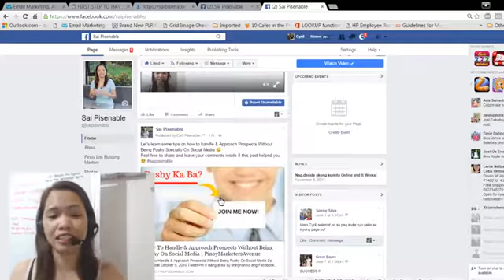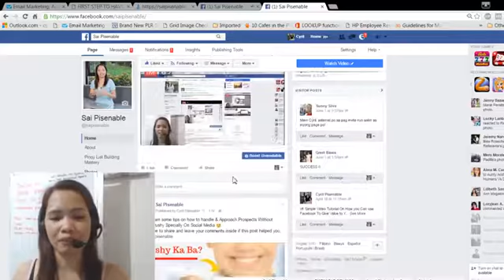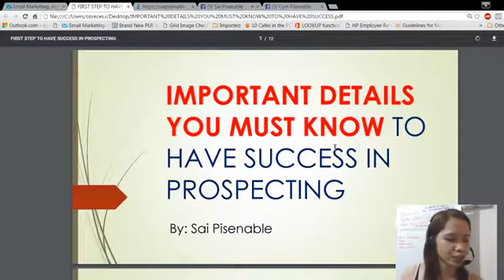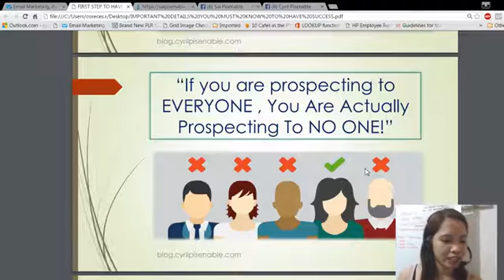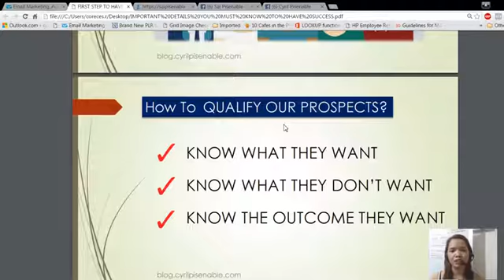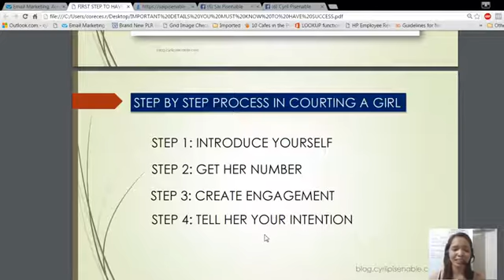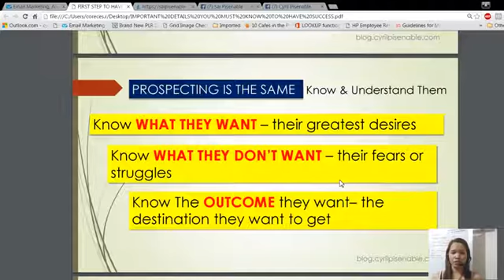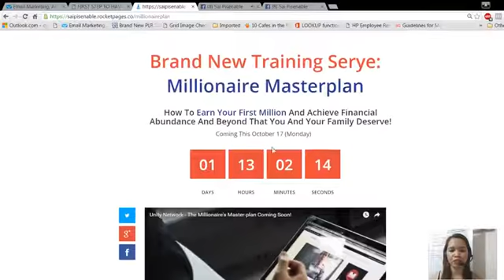Prospecting Tips: Important Details You Must Know To Have Success In "PROSPECTING"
Topic: Important Details You Must Know To Have Success In "PROSPECTING".

On Monday (October 17) will be the releasing of the Training Series For Pinoy marketers/Entrepreneurs How to Have A Profitable Online Business To Achieve Freedom this year and Beyond , watch this 1 minute trailer video and subscribe to get the private link on Monday

P.S How to Finally Have a Rejection FREE - Without Wasting Your Time & Money Chasing Not Interested Prospects & Leads For Your Business. Claim Your Free Online Marketing Training Series (Pinoy List Building Mastery) on this